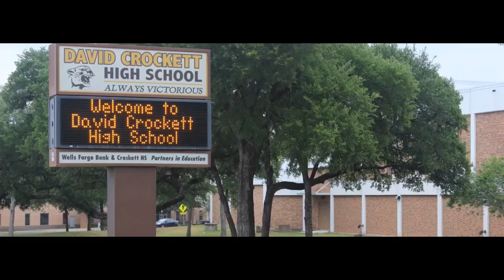AJ Castillo 1 SHOCKED with the QUESTION Rock asks Him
AJ Castillo has a sit down with PVT and talks about his beginnings